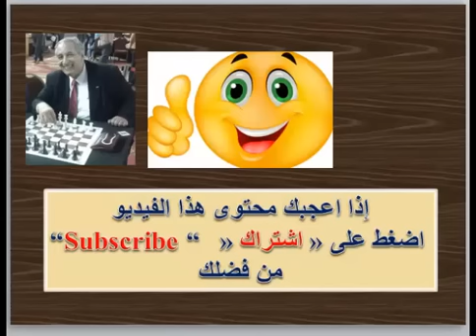فيشر اسطورة الشطرنج 10 ( فيشر فى تجميع المميزات - 1 ) instructive chess games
جراحة بدون دماء